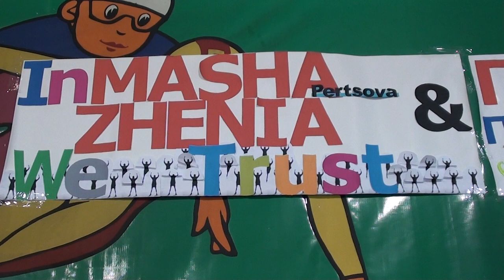Мария Носуля - Евгений Холонюк ;SD, ЮЧУ 2010/11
Maria Nosulya - Eugeniy Holonyuk; Short dance
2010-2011 Ukrainian Junior Figure Skating Championship